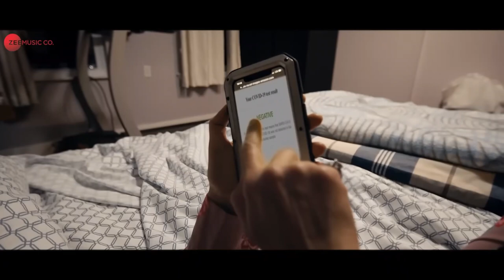Hai Ye Dua Official Music Video , Mohammed Irfan , Rashid Khan